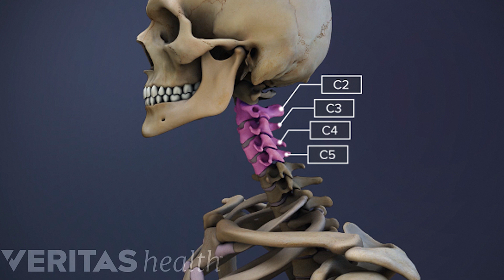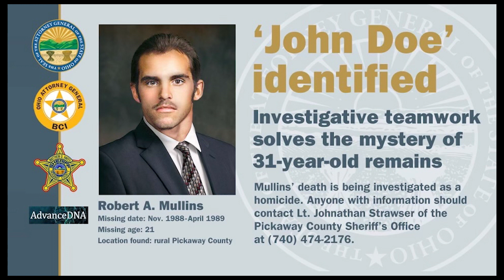Circleville John Doe has been Identified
After a long 31 years the skeleton remains found in Pickaway County, Ohio have been identified as Robert Mullins from Columbus, Ohio. Robert went missing around 1988.